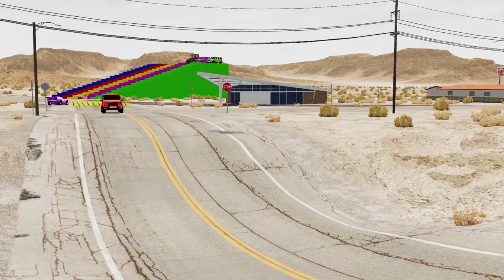Tractor Cars Transportation with Truck on Flatbed Trailer - Pothole vs Car - BeamNG.Drive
In this video, we'll be comparing tractor cars transportation with truck on flatbed trailer - pothole vs car - BeamNG.Drive. We'll be testing the tractor cars transportation with truck on flatbed trailer - pothole vs car - BeamNG.Drive to see which is the most effective.
Are you looking for a tractor car transportation option that's safe and reliable? Look no further than the truck on flatbed trailer! In this video, we'll show you how to transport your cargo in a tractor car using this safe and efficient transportation option.As you can see in the video, tractor cars are a much safer and more reliable way to transport your cargo than driving around in cars. If you're looking for an easy and affordable way to transport your cargo, truck on flatbed trailer is the perfect option!In this video, we'll be taking a look at tractor cars transportation with a truck on a flatbed trailer. We'll be comparing potholes and cars, and determining which is the better option for transportation.Are you looking for a safe way to transport your goods? In this video, we'll be comparing tractor cars transportation with a truck on a flatbed trailer. We'll be looking at which is the better option for transportation, potholes or cars. We'll also be taking a look at BeamNG.Drive, a amazing game that allows you to transport goods using tractor cars!